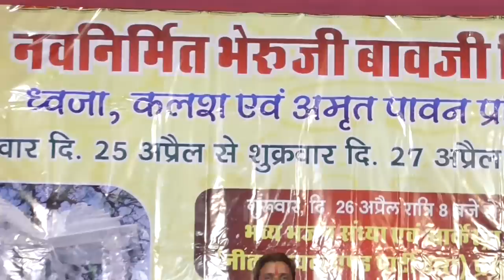!!जोरदार भोपाजी का भाव और माताजी की झाकी पीपड़ !!मियुजिकल ग्रूप सेमा की प्रस्तुति!!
गायक मोतीलाल गायरी और भीम सिंह सोलन्की सेमा ||नृत्य DANCER कलाकार कंकू कुमारी भील,आन्दीलाल भील,भंवरलाल भील,नरेश कुमार भील  दौलत राम भील सेमा ग्रूप आदि
विडियो BY प्रकाश चन्द्र भील आदिवासी सेमा